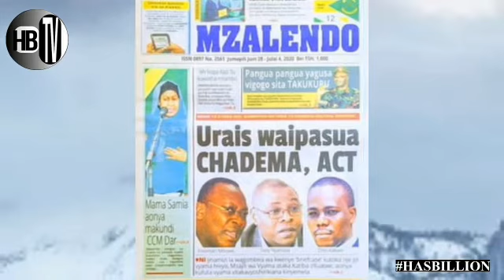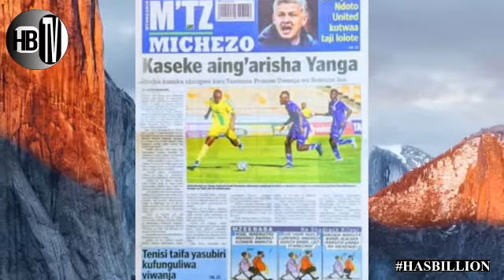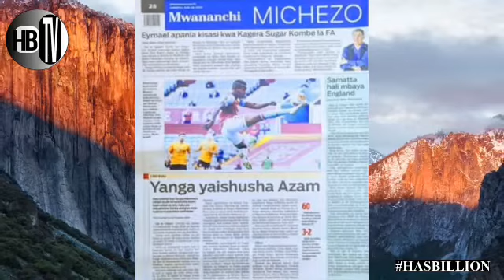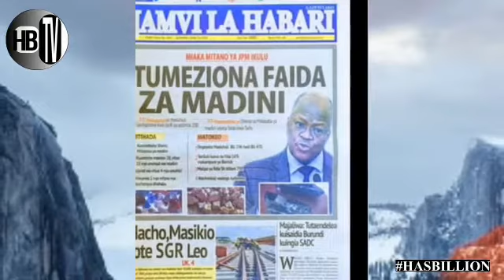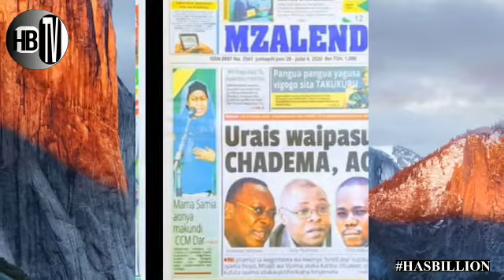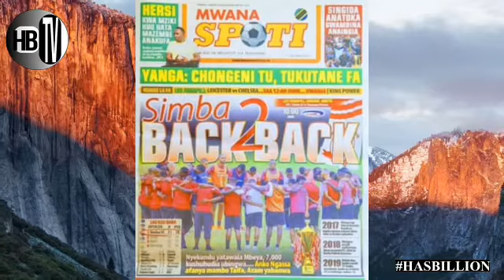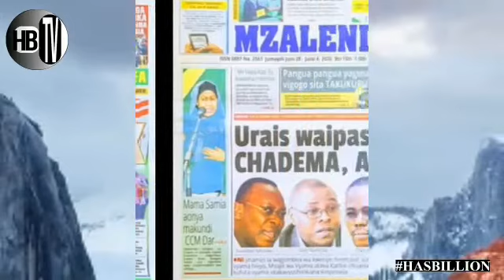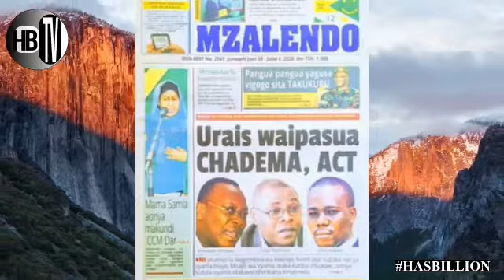TAKUKURU YOTE YA ARUSHA YAFUMULIWA, WANAFUNZI WOTE PRIVATE SCHOOL.